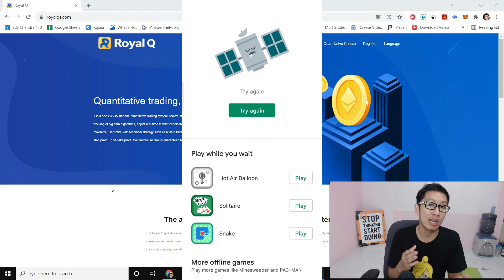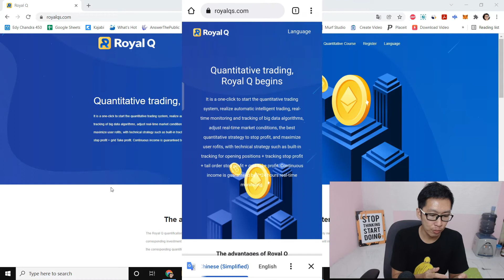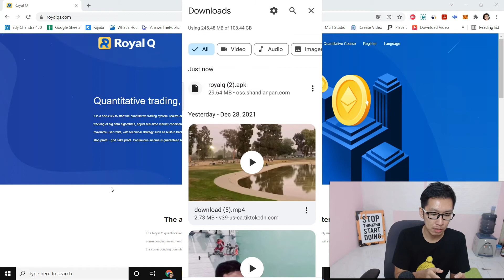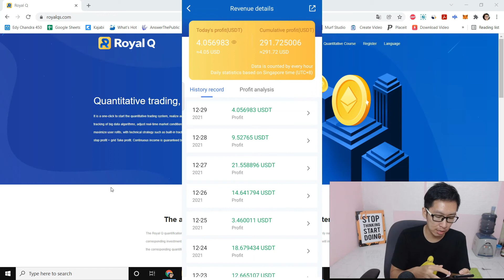How to Update Royal Q App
In this video, I show you how to update your Royal Q Application to the latest firmware version.

Or use invitation code 👉 ANCYN